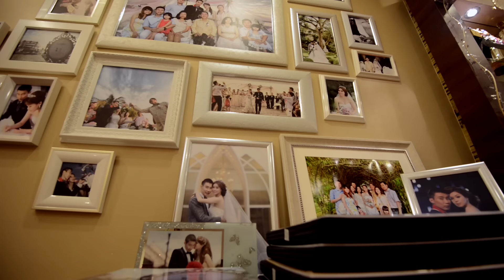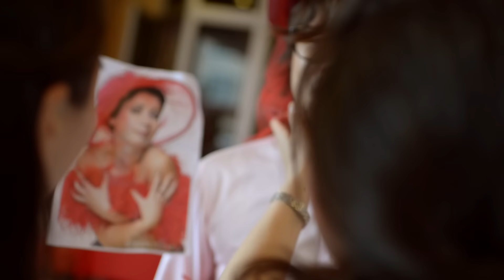Dato' Lee Chong Wei & Datin Wong Mew Choo SDE Cinematography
*REMEMBER TO SET TO HD for better viewing experience*

Rolls Royce, Bentley, Lamborghini, Ferrari.. Macho best man.. Gorgeous bridesmaids.. It is one of the coolest wedding in Malaysia!! Watch how Dato' Lee got through all the obstacles and won his bride during their wedding day!!

Motion in Style is proud to be the wedding cinematographer for Dato Lee CW and Datin Wong MC, it was a challenging experience to shoot in celebrity wedding as there were no fixed schedule and plans will change according to the situation. Not to mention, we need to squeeze together with all the press and media to get a good and proper angle. We are happy that we were in time to produce this SDE for the couple's dinner at KLCC.

Congratulations to Dato Lee & Datin Wong and all the best to their marriage life!